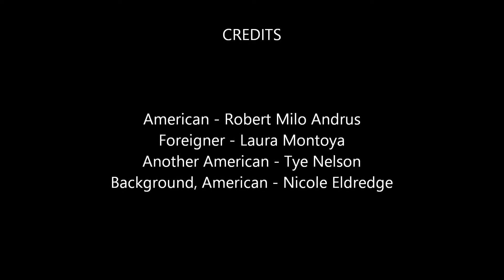Delicioso Kahlua Commercial Parody (America)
A group of friends parody the Kahlua Spanish Commercial "Intrigue"